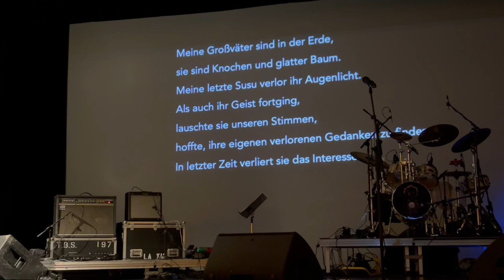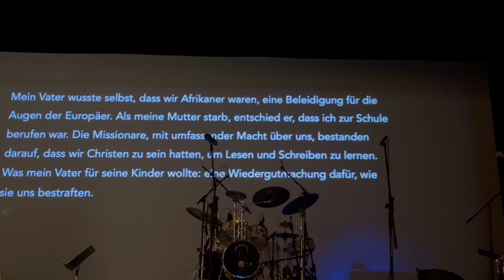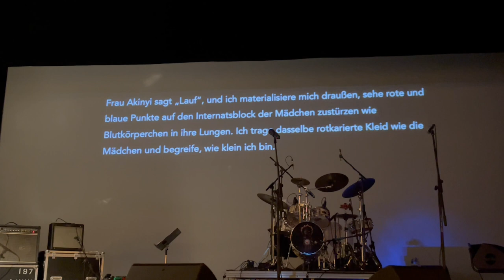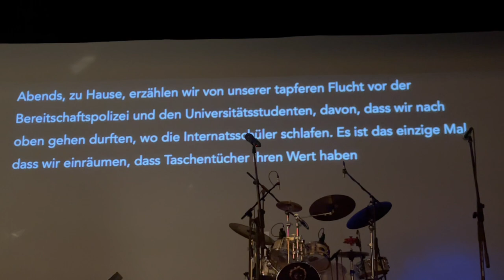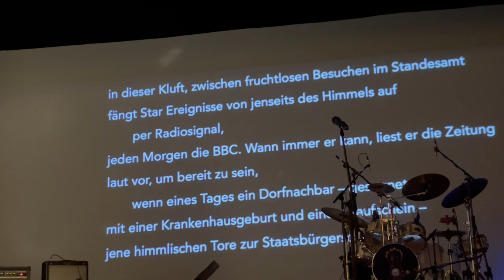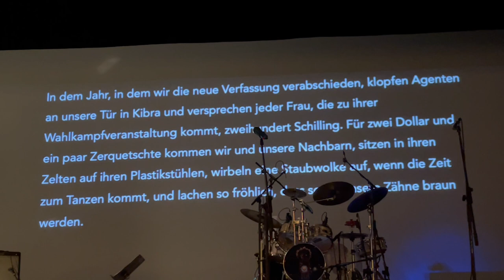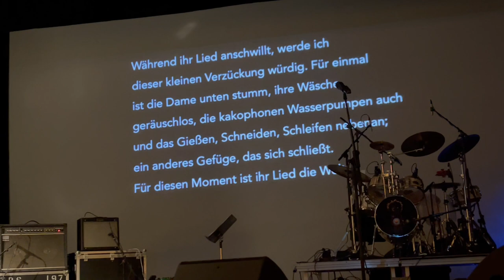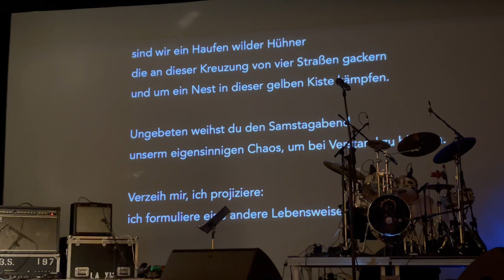Poesie Festival Berlin Party 2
Poetische Kartographie von Afrikas neuer Urbanität.
Poesie und Debat with Ngwatilo Mawiyoo, Theresa Lola and DR Professor Elisio Macamo